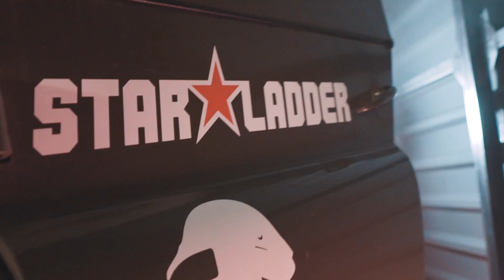Teamprofile FaZe Clan